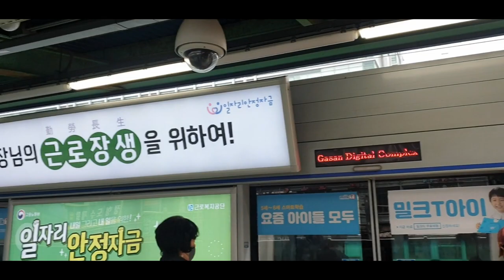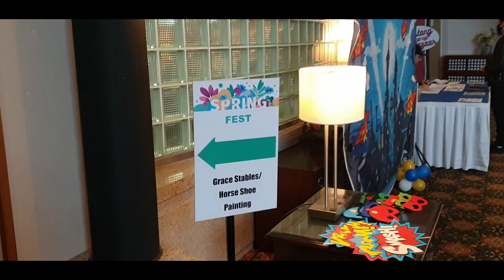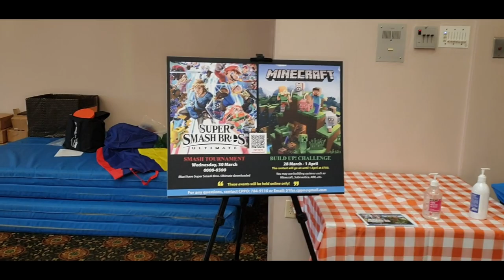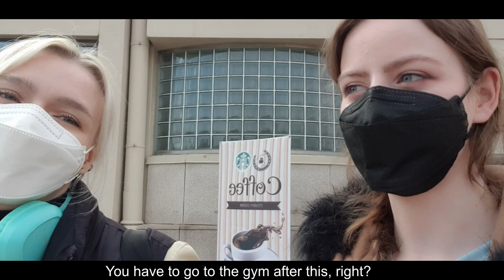Grace Stables이랑 오산 Air Base 봄축제에서 자원봉사 해봤다! Volunteering at the Osan Air Base Springfest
지난주 토요일에 오산 Air Base에서 봄축제가 있었고 우리 Grace Stables도 거기에 부스가 있었어요^^ 그래서 오산 가서 봄축제에서 봉사한 것을 브이로그로 찍었어요^^

Last week there was a springfest at the Osan AirBase and Grace Stables also had a booth there so I went and helped :)

Track: Miku Kimi wa Itsumo Soba ni IruVocaloid by Shiiyato

Track: 【Hatsune Miku】Dumb【Vocaloid Original Song】 by Shiiyato